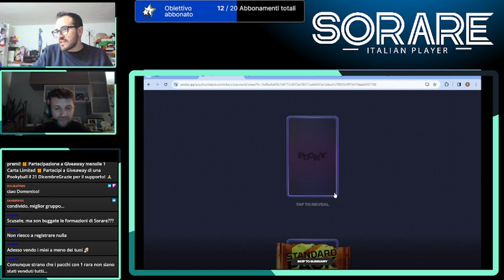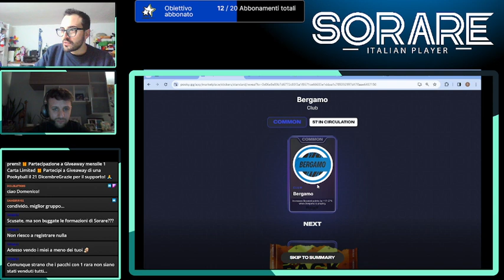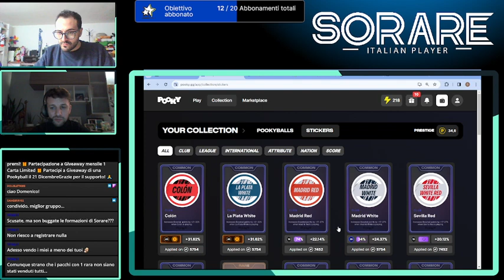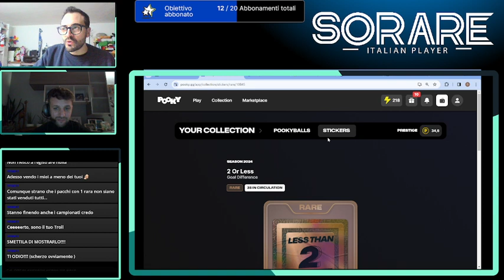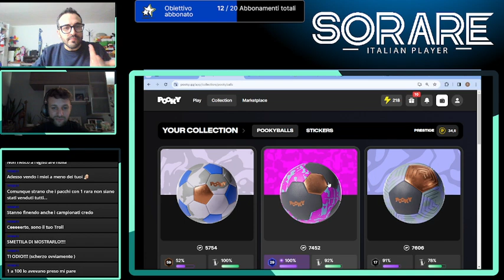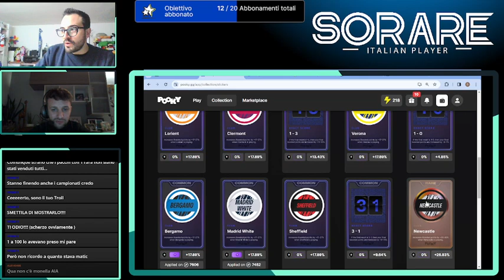Pooky Unboxing: Apertura Standard Pack & Strategie con DoubleT9095!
Unisciti a me e a DoubleT9095 in questo entusiasmante video di Pooky mentre apriamo insieme un Standard Pack e confrontiamo le nostre strategie di gioco:

🎁 Apertura Standard Pack: Non perderti l'emozione dell'apertura di un Standard Pack in Pooky. Scopriremo insieme quali Stickers ci riserverà questo pacchetto!

🤝 Confronto Strategie: Dopo l'apertura, io e DoubleT9095 metteremo a confronto le nostre strategie di gioco. Discuteremo i vari approcci su come utilizzare al meglio  le Stickers ottenute per massimizzare le vittorie.
🎁 Vuoi iniziare a giocare a Pooky e scoprire la magia delle Pookyball e delle Stickers? Registrati ora

Condividi la tua esperienza e i tuoi successi nei commenti, e non dimenticare di seguire anche DoubleT9095 il suo canale è ricco di contenuti. -